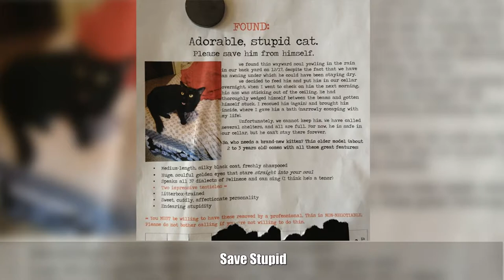Idiot Cats That Will Make You Laugh Out Loud